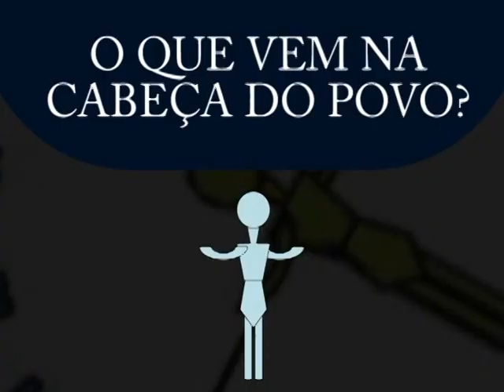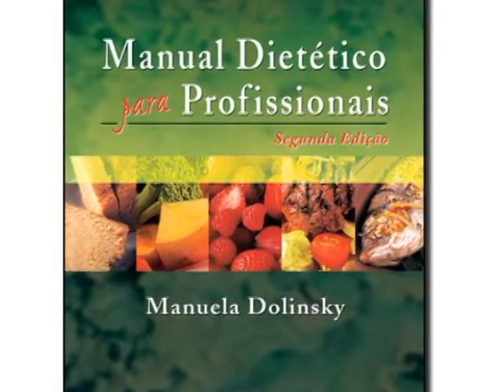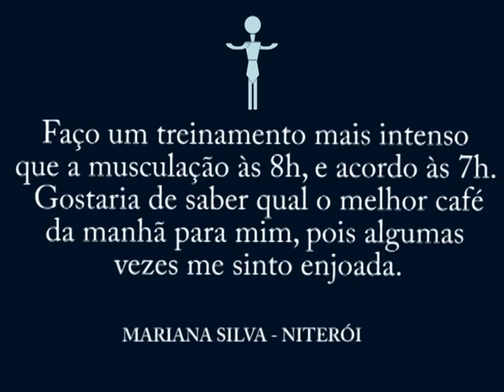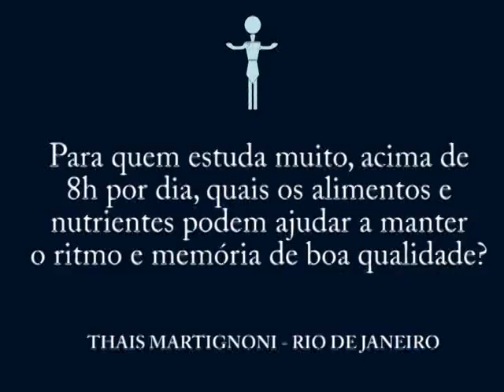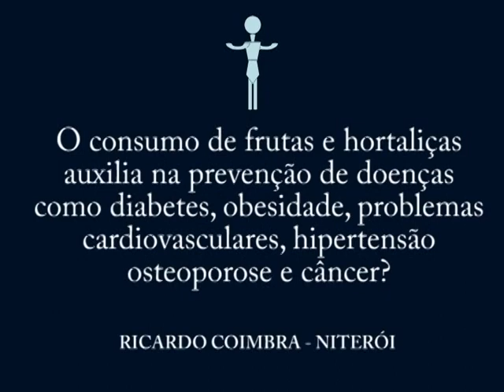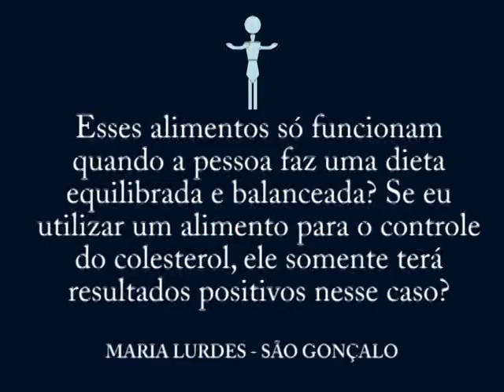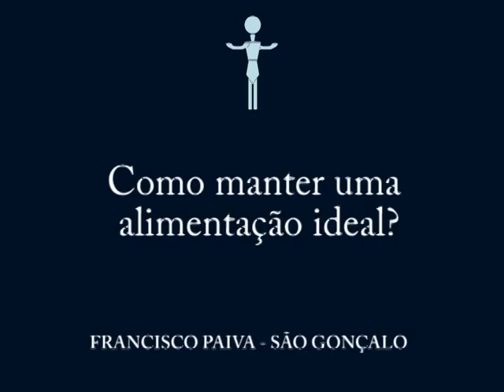Espaço Aberto para a Saúde - Alimentos funcionais - Edição 07/2013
"Espaço Aberto para a Saúde". Informações sobre saúde e qualidade de vida. Edição 07/2013. Exibida em 2013.  "Alimentos funcionais". Apresentação: Jorge Luiz Lima. Convidada: Manuela Dolinsky.